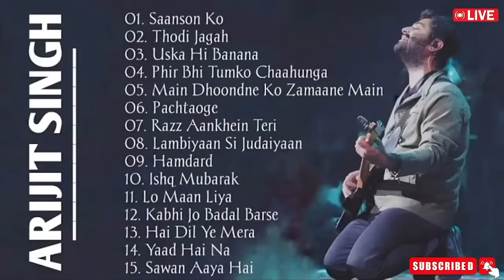The Best Of Arijit Singh Hindi Song#lyrics arjitsingh sadlyrics sadsong music 720p